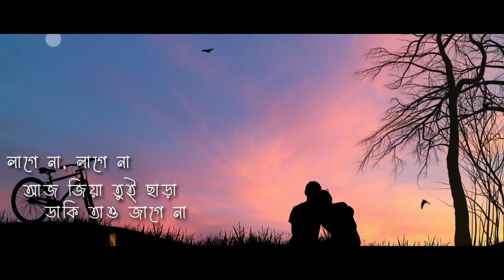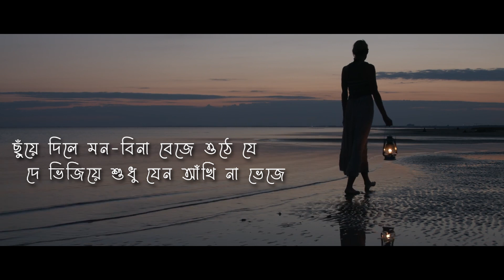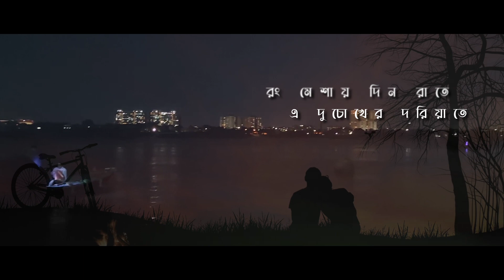Jiya Tui Chara Lyrical | Biye Bibhrat Songs | Arijit Singh | Parambrata C, Lahoma B | Ranajoy B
Song - Jiya Tui Chara
Movie Name - Biye Bibhrat
Singer - Arijit Singh
Composer - Ranajoy Bhattacharjee
Lyricist - Barish

Starring - Parambrata Chattopadhyay, Abir Chatterjee, Lahoma Bhattacharjee
Production House - Shadow Films, Roadshow Films, Rt Entertainment
Producers - Shyam Sundar Dey, Aritra Sen, Tanmoy Banerjee
Director  - Raja Chanda
Arranger/Programmers - Ranajoy Bhattacharjee
Acoustic & Electric Guitar, Mandolin - Raja Chowdhury
Bass Guitar - Raja Chowdhury
Tabla - Joy Nandi
Mixing & Mastering - Debojit Sengupta